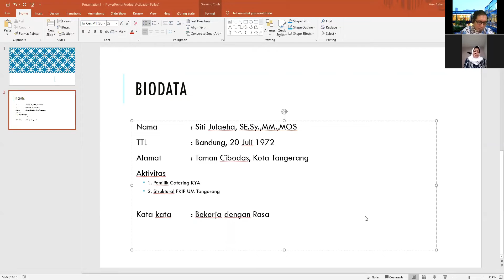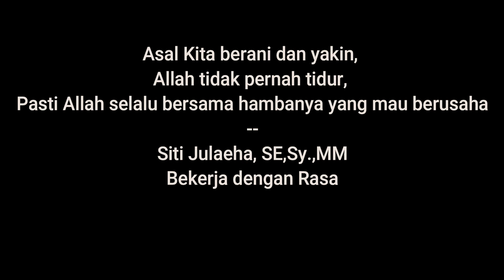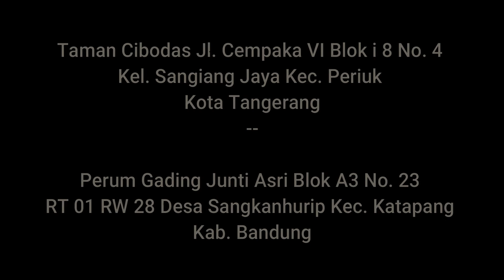Remeh Temeh | Bersama KYA, memasak dengan Rasa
Memasak, mungkin kegemaran sebagian besar kaum 'Hawa', tetapi memasak dengan RASA dan bermetamorfosis menjadi sebuah usaha yang dapat menopang ekonomi keluarga merupakan keahlian tersendiri. Ibu Siti Julaeha, seorang juru masak yang awalnya untuk bertahan hidup keluarga kecilnya, hingga berubah menjadi usaha yang dapat menopang 45 keluarga kecil lainnya. Salute...

Asal Kita berani dan yakin,
Allah tidak pernah tidur,
Pasti Allah selalu bersama hambanya yang mau berusaha
Bekerja dengan Rasa

Siti Julaeha, SE,Sy.,MM

Taman Cibodas Jl. Cempaka VI Blok i 8 No. 4
Kel. Sangiang Jaya Kec. Periuk
Kota Tangerang

Perum Gading Junti Asri Blok A3 No. 23
RT 01 RW 28 Desa Sangkanhurip Kec. Katapang
Kab. Bandung